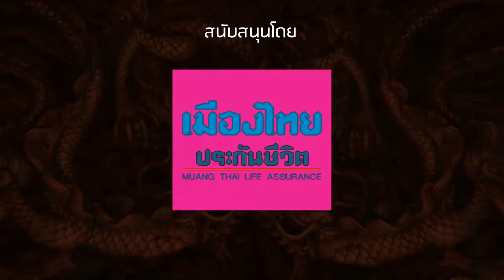ลอดลายมังกร เดอะมิวสิคัล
ซีเนริโอ ภูมิใจเสนอ ละครเวทีเรื่องยิ่งใหญ่แห่งปี
จากบทประพันธ์ ของ ประภัสสร เสวิกุล
กำกับการแสดงโดย ถกลเกียรติ วีรวรรณ

สินจัย เปล่งพานิช
ปรีติ บารมีอนันต์ (แบงค์ แคลช)
ธนทัต ชัยอรรถ (แกงส้ม เดอะสตาร์)
อาณัตพล ศิริชุมแสง (อาร์ เดอะสตาร์)
พิจิกา จิตตะปุตตะ (ลูกหว้า)
อรรณพ ทองบริสุทธิ์ (ปอ AF)
วรกร ศิริสรณ์ (กั้ง เดอะสตาร์)
ณัฏฐพัชร วิพัธครตระกูล (ปุยฝ้าย AF)
สหรัฐต์ หิรัญญ์ธนภูวดล (สิงโต เดอะสตาร์)
ณัฐภัสสร สิมะเสถียร (ดาวโอเกะ)
เบญจณัฏฐ์ อักษรนันทน์
ภาวิดา มอริจจิ (ซิลวี่ เดอะสตาร์)

เริ่มแสดง 13 ตุลาคม 2559
ณ เมืองไทยรัชดาลัยเธียเตอร์
บัตรมีจำหน่ายที่ไทยทิคเก็ตเมเจอร์ (เริ่มขายบัตร 19 สิงหาคมนี้)
บัตรราคา 500/ 1,000/ 1,500/ 2,000/ 2,500/ 3,000 บาท